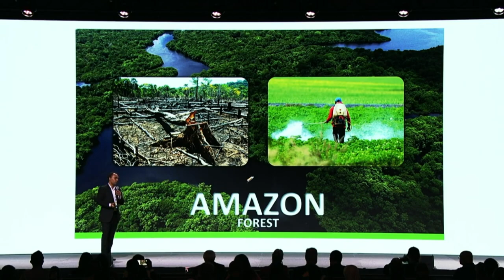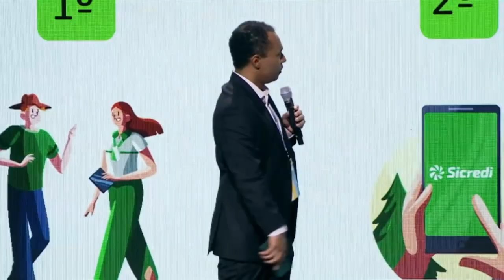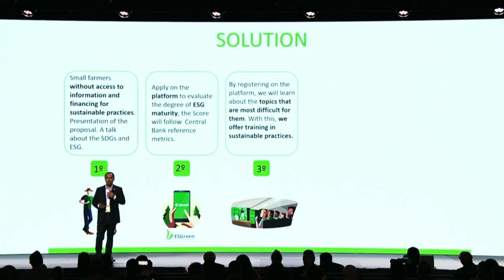Colaborador de cooperativa de crédito com sede em Pato Branco apresenta projeto em assembleia na ONU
Meio Ambiente: Colaborador de cooperativa de crédito com sede em Pato Branco, apresentou na assembleia da ONU na cúpula de lideres do Pacto Global, projeto sobre sustentabilidade baseado na chamada economia verde.